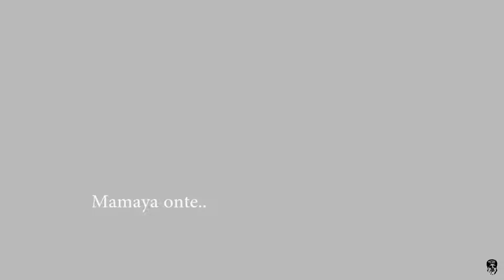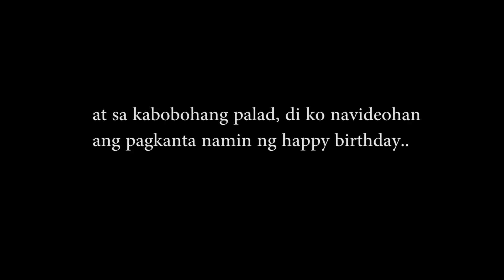SURPRESA PARA KAY ELLA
Zup!